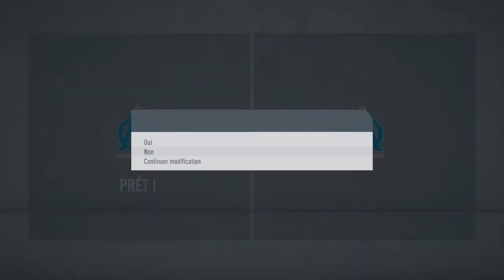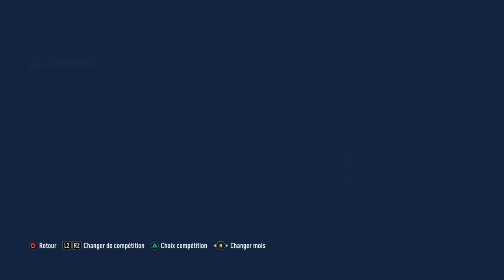FIFA 20 CARRIÈRE MANAGER A L´OMLYPIQUE DE MARSEILLE { PREMIER BUT AVEC NOUS }